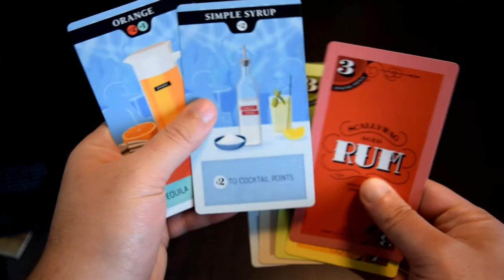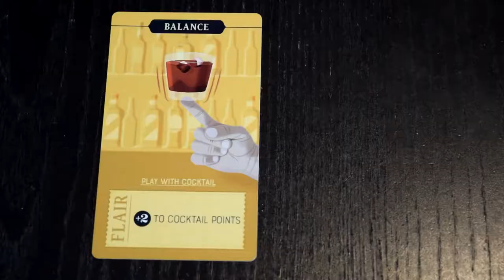Bar Fight Kickstarter Preview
Bar Fight pits mixologists against each other in a no-bottles-barred barroom brawl of carefully mixed cocktails and hand management mechanics…and the occasional right hook to the face. Learn more in our video preview:

Designer: Adam Gerstner, Gifford Williams
Artist: Adam Gerstner
Publisher: (Self-Published)